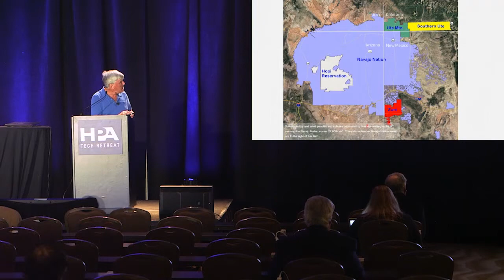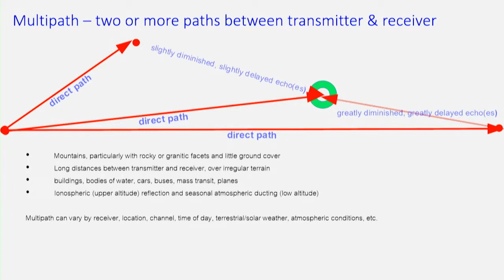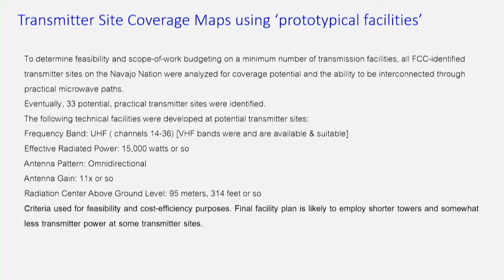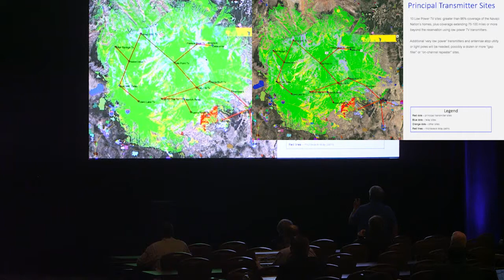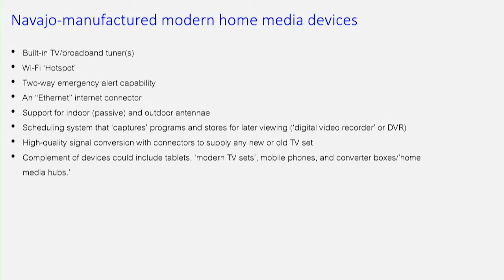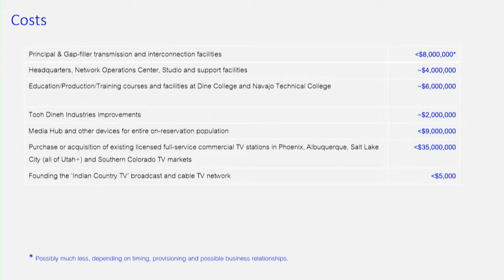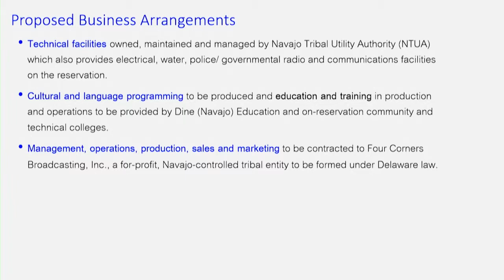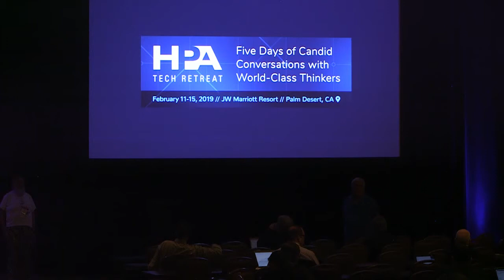HPA Tech Retreat 2019: The Navajo Strategic Digital Plan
John Willkie, Luxio